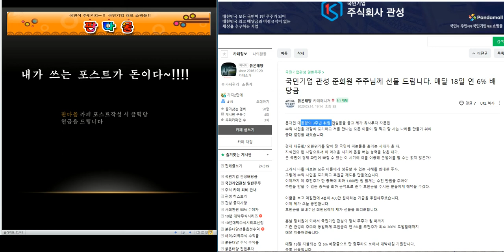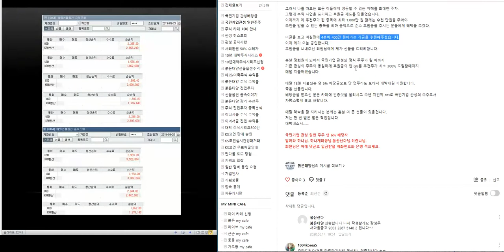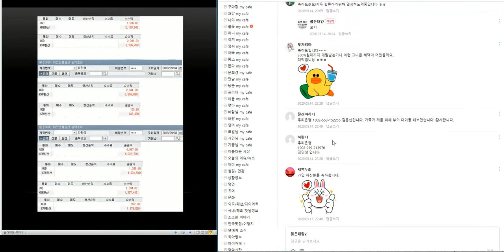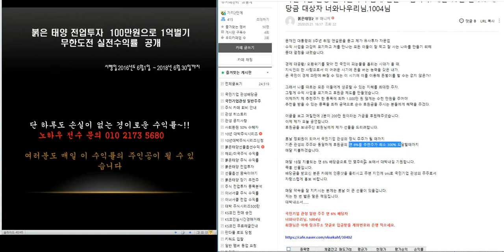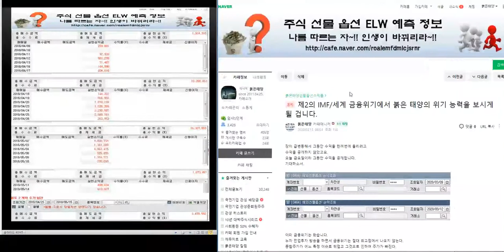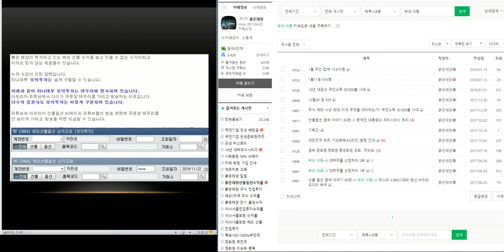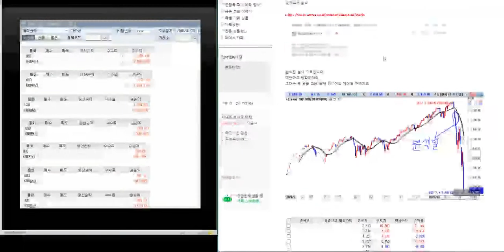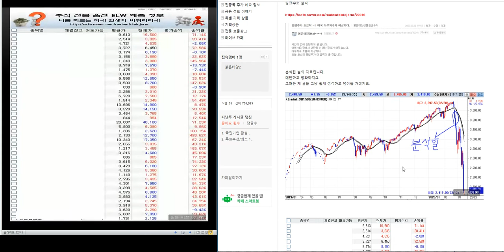국민기업 관성 사회 환원 배당금 6% 대상자~!! 천사님.너와나우리님 선정